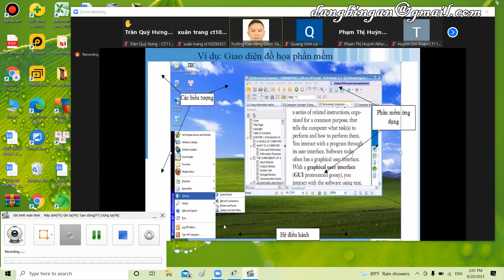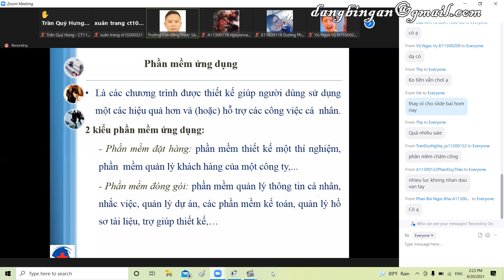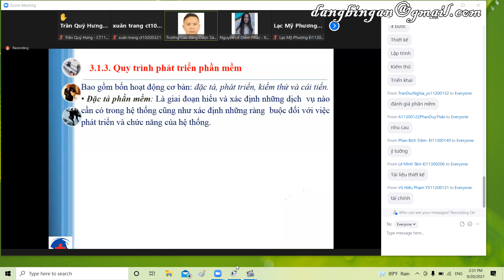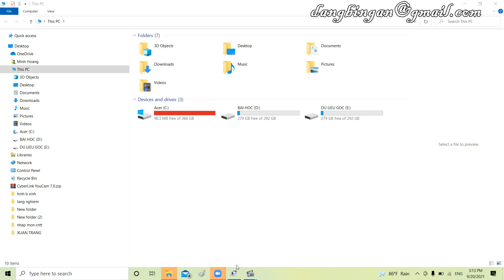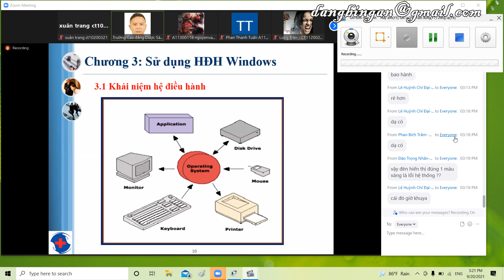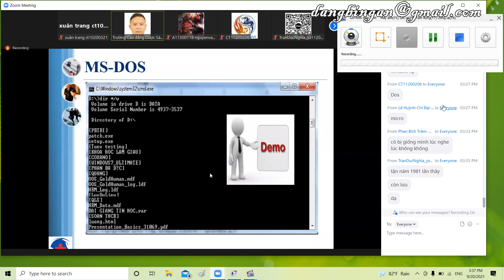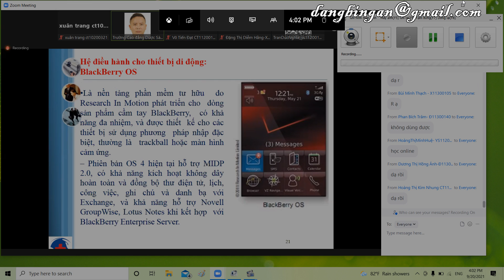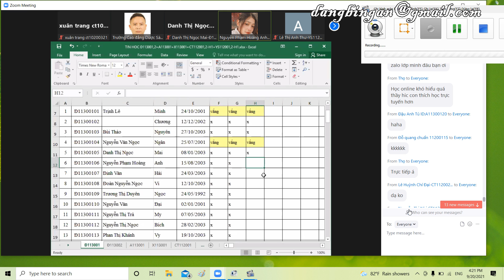buổi 3- TIN HỌC